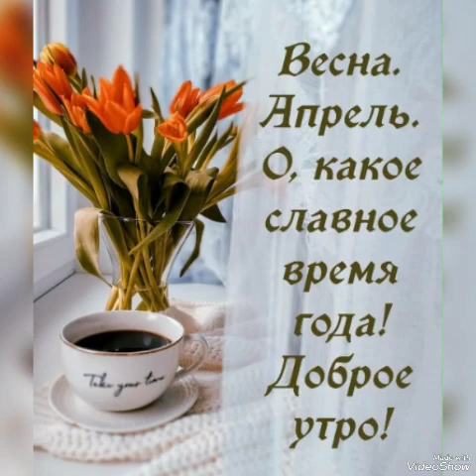Күзләреңне күзләмим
Ильгиз Шакуров (Хәерле иртә)